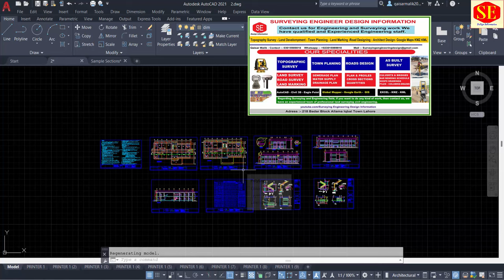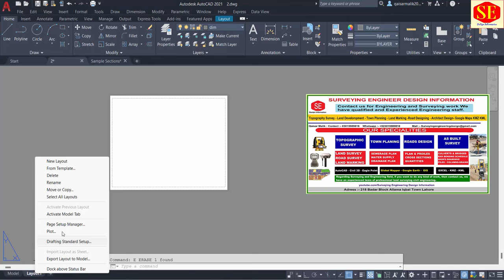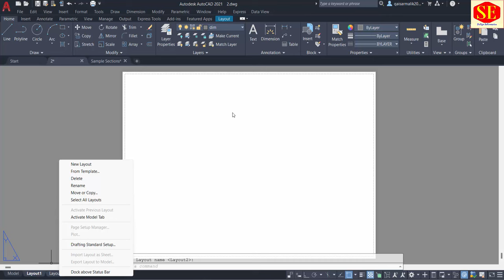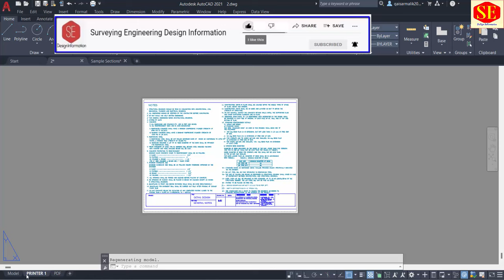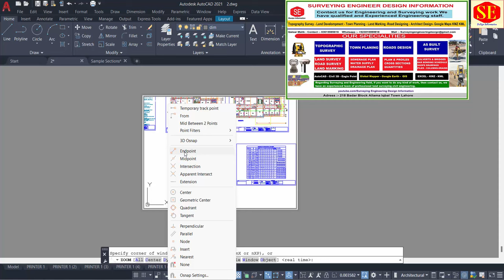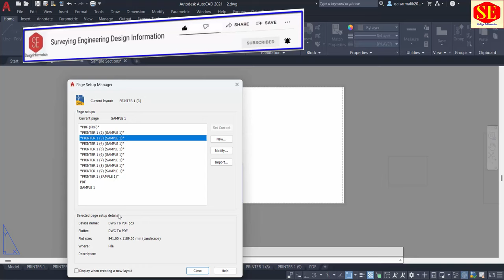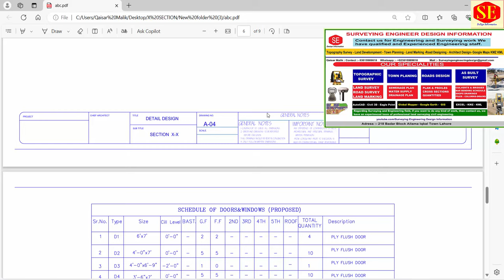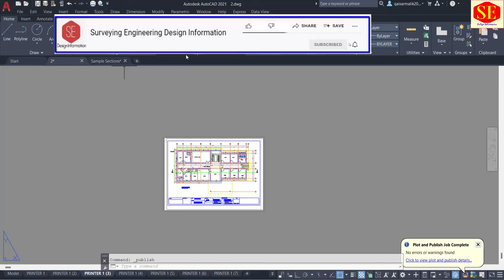AutoCAD Batch Plot & Printing Settings. Print Multiple Sheets in 1 Click in Autocad. AutoCAD to PDF.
This video about Autocad Printing Settings. CAD To PDF Printing. Combine PDF Sheets Plot Setting in Autocad. Multiple Sheet Printing in one PDF Sheet.
All Project Drawing in One Click Printing